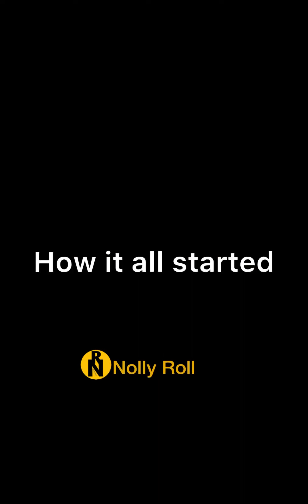See how fake life landed this lady into trouble